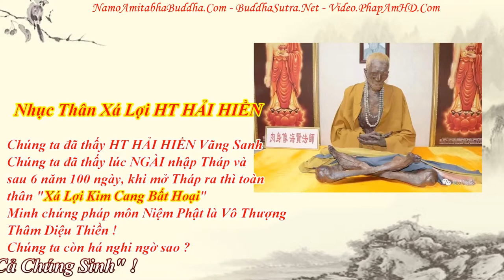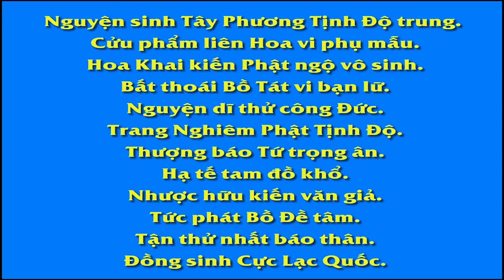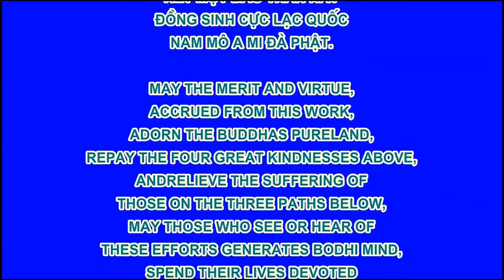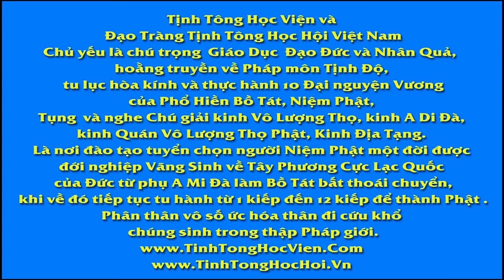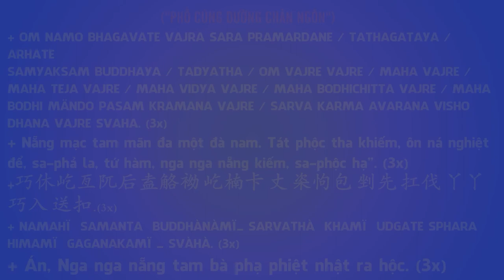Chuyên Đề Số 23 Làm Ra Tấm Gương Tốt Cho Tất Cả Chúng Sanh!, Pháp Âm HD